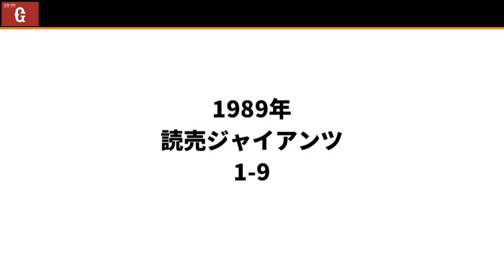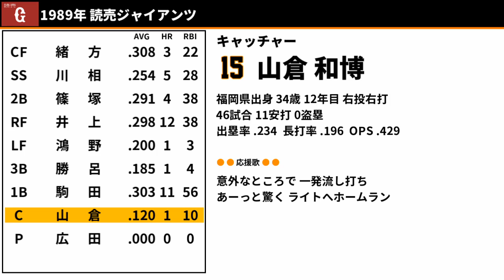1989年 読売ジャイアンツ 1-9+α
84勝44敗2分 勝率.656(優勝・日本一)
監督:藤田 元司(2期1年目)
歌詞変更の情報が錯綜しているので、わからないものはいちばん有名だと思われる歌詞を選びました。
井上真二の成績が津末のになってたので修正再投稿です。ごめんなさい

【お知らせ】
現在リクエストの募集を無期限で停止しています